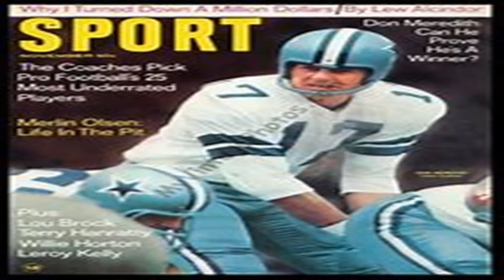D on Meredith Music vide Against the wind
just a short slide show to music